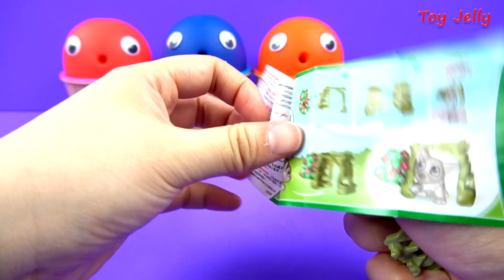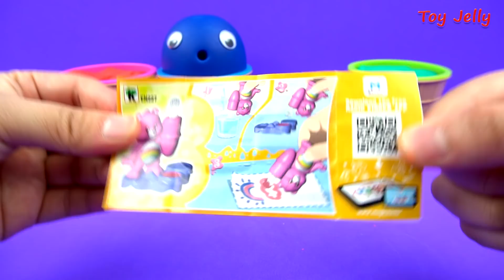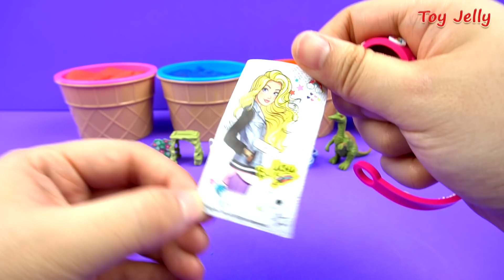4 Colors Play Doh Ice Cream Cups Disney Princess Mystery Egg Barbie Kinder Surprise Egg PAW PATROL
4 Colors Play Doh Ice Cream Cups Disney Princess Mystery Egg Barbie Kinder Surprise Egg PAW PATROL